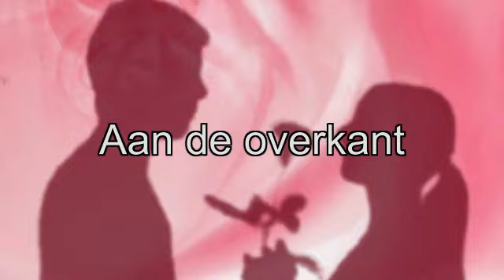Jimmy Frey -- Aan de overkant